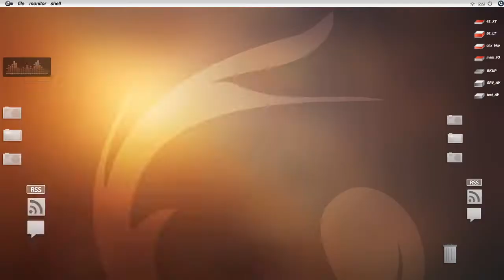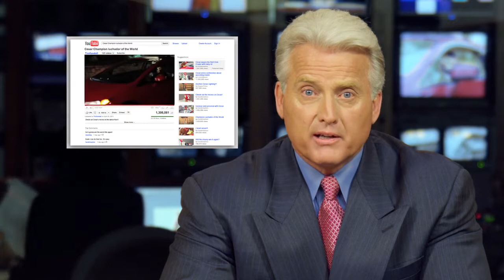Honda "Super Civic Quest"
When the 2012 Honda Civic came out, we created a campaign that embraced the idea that we're all different and no matter who-- or what-- you are, there's a Civic out there that's perfect for you. From texting, tweeting, sharing, and chatting, the new generation lives online. So we introduced them to Cesar the Luchador. Cesar needed help. He lost his Civic Coupe somewhere in the digital universe and needed help from Civic fans in the first of it's kind 'digital scavenger hunt.' Tons of prizes were given away, including two brand new Honda Civics. The game was led by clues through facebook, youtube, yelp, twitter, amazon, foursquare and flickr, amongst many more. Users were tasked with using their desktop computers, smartphones, tablets, and sometimes a combination of the above. The 'Super Civic Quest' was the most ambitious digital quest ever produced. In total we created seven web films, content for 30 unique sites and apps, 30 badges, and even our own augmented reality app. What was going to be just an online campaign eventually spilled into an additional thirty second spot that played alongside the ‘To Each Their Own’ Civic campaign.